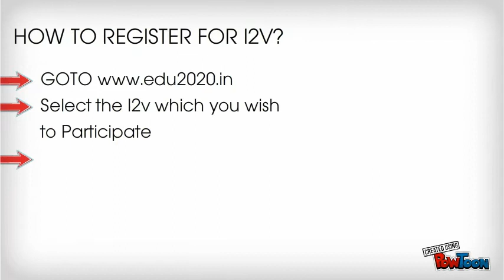Intellectual Industrial Visit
What is Intellectual Industrial Visit by Edu2020?-- Created using PowToon -- Free sign up . Make your own animated videos and animated presentations for free.  PowToon is a free tool that allows you to develop cool animated clips and animated presentations for your website, office meeting, sales pitch, nonprofit fundraiser, product launch, video resume, or anything else you could use an animated explainer video. PowToon's animation templates help you create animated presentations and animated explainer videos from scratch.  Anyone can produce awesome animations quickly with PowToon, without the cost or hassle other professional animation services require.